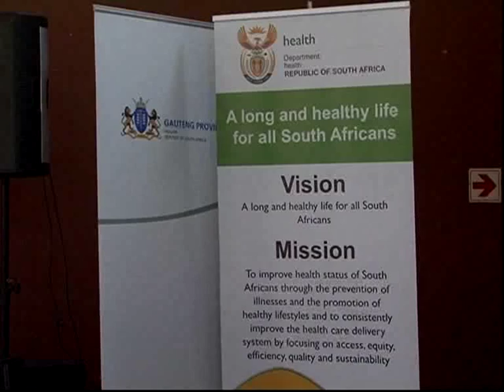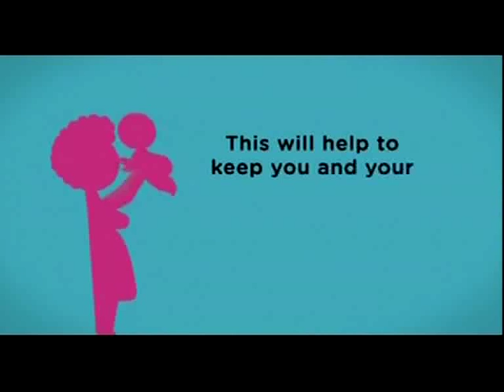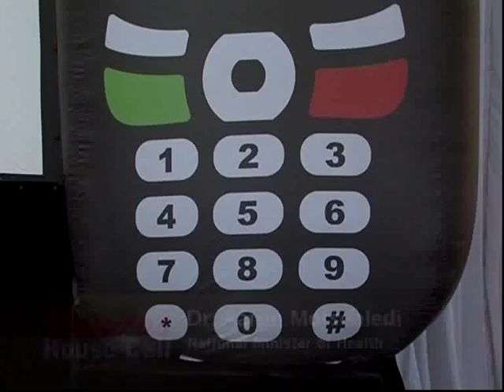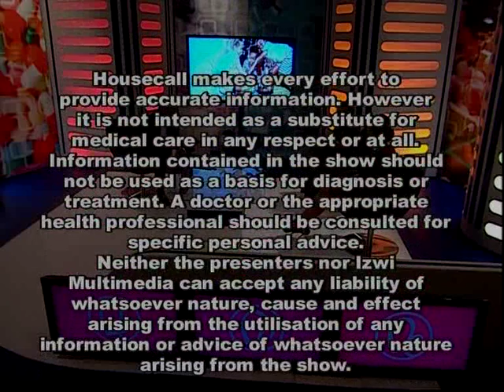House Call: MomConnect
This Saturday on House Call the Dr is accompanied by a panel of experts, Tshepiso Makwetla, ambassador of MOmConnect and Dr Pearl Holele, Director Maternal Health at the DOH to discuss the MomConnect Project, a national government initiative. The project aims to track the quality of care for pregnant women, help them prepare for safe motherhood and support healthy development for their children through mobile technology during pregnancy.

Hosted by Dr Victor Ramathesele, Bonitas, House Call is a medical TV talk show that has been on air since 2008. The show brings the doctor to the viewer’s lounge, discussing topics that seek to educate, inform and advise on health matters. Dr Victor is usually accompanied by a panel of experts to discuss the subject of the day, ranging from heart disease, diabetes, HIV and AIDS, influenza, hospitalisation etc.

Catch House Call Saturdays at 08:30 on SABC 2.